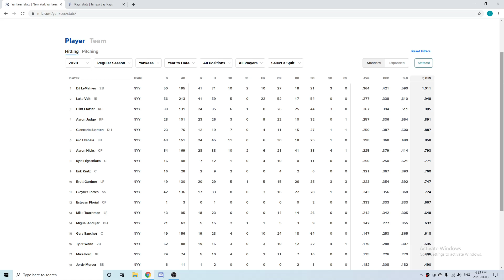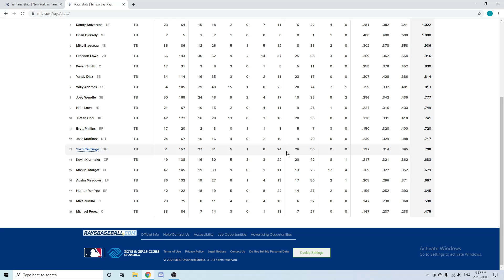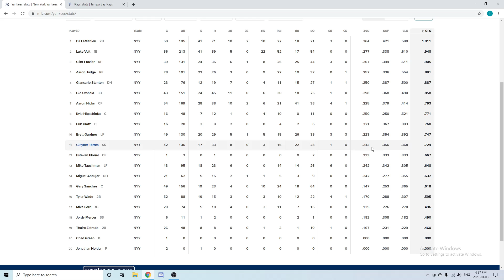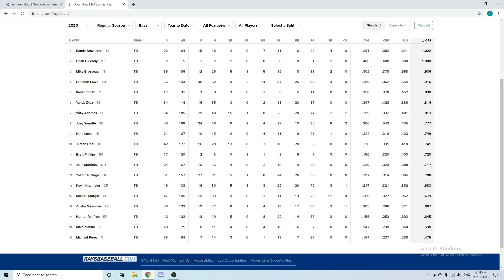Comparing the Yankees to the Rays for 2021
I compared the Yankees to the Rays to see who would likely win between the two teams, sub for the fastest baseball news.